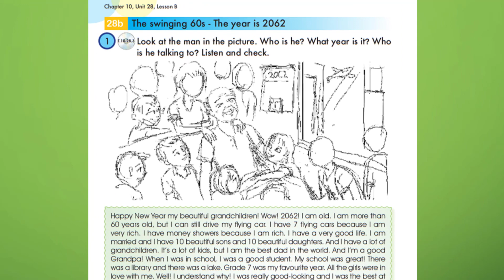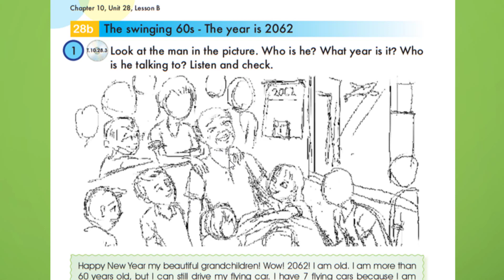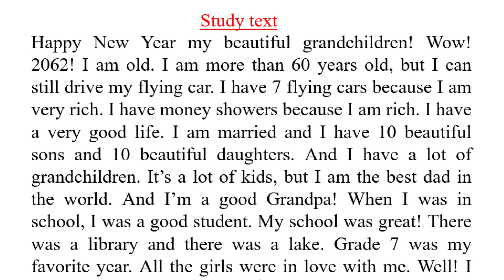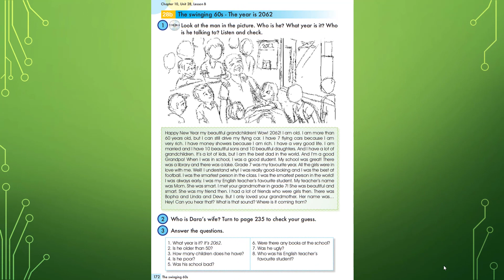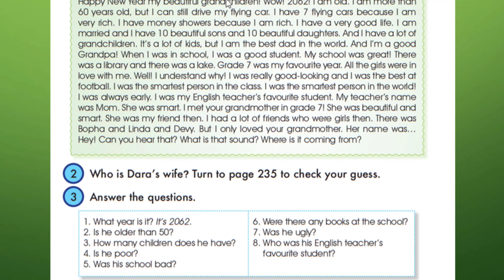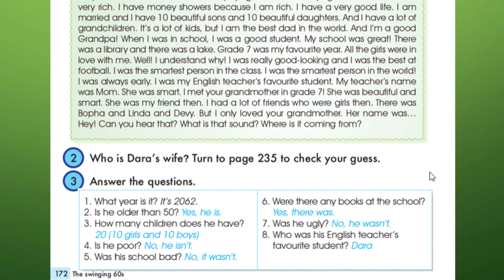English grade 7 Chapter 10 Unit 28 (page 172)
learn English grade 7 Khmer, English grade 7 Khmer, learning English grade 7. Learn English conversation, pronunciation, vocabulary, and listening now! Shaw English Online is an excellent way to study English online.  We have free English videos to help students improve their English skills.
We are always trying to develop new, exciting, interesting, and informative English video lessons, so please keep watching. Start speaking English in minutes with Audio and Video lessons.
Vuthy learning English is an online English language learning from youtube. With us, you'll learn to speak, read, and write English. You'll have fun learning with listeners around the world. Get ready to "wow" your friends, family, teachers, and colleagues with the English you'll learn with us. Daily English Conversation is a free Channel for English learners. We study how to learn English speaking easily. You'll also see lessons for English speaking practice, tenses in English grammar with examples. You will find free English vocabulary Videos, English grammar Videos, English exercises, and English lessons. Channel Vuthy learning English.